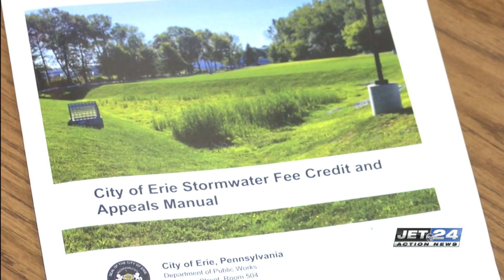City council approves first reading of stormwater fee proposal